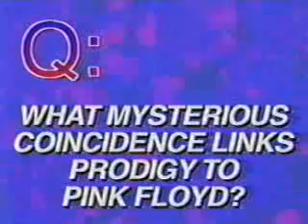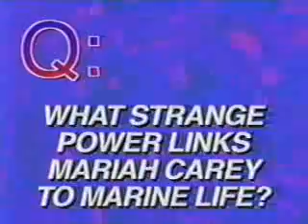Sifl & Olly Show - S1E1